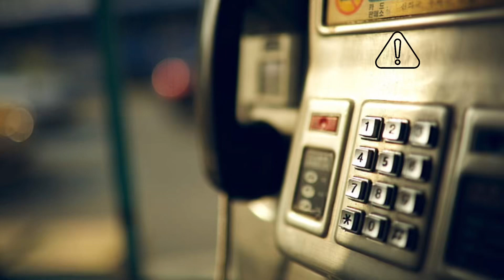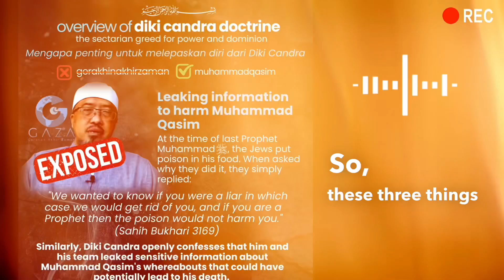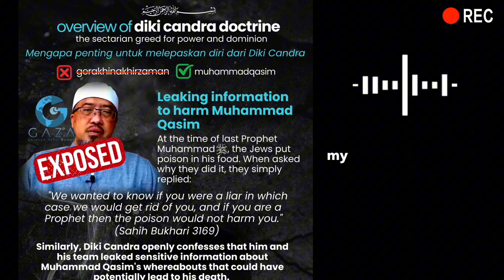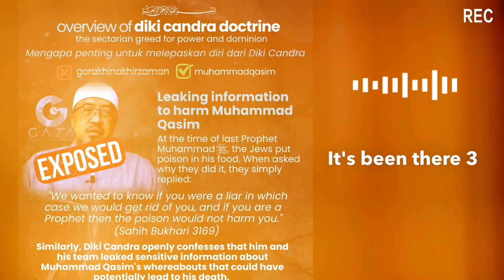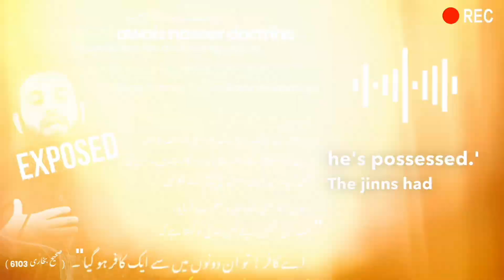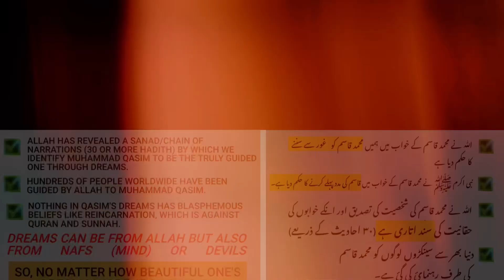Manipulating Muhammad Qasim's True Message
This shocking voice note is a first hand experience of a brother who was deluded “Ruqayya’s visions”. Ruqayya (also known as Chi Susila) is an Indonesian woman working against Muhammad Qasim through sharing her own “visions”. Ruqayya’s Satanic visions are focused on undermining credibility of Muhammad Qasim and his close trusted ones. And bring false concepts like reincarnation, to try and corrupt the message of Islam. These are her deceptive visions in wakefulness and not Mubashiraat (good dreams). Satan can also make the dreamer feel special to instil arrogance in him/her.
The brother sending the voice note has now repented and explains the Satanic forces behind his own “visions” that led him to believe in Ruqayya and made him discredit Muhammad Qasim.